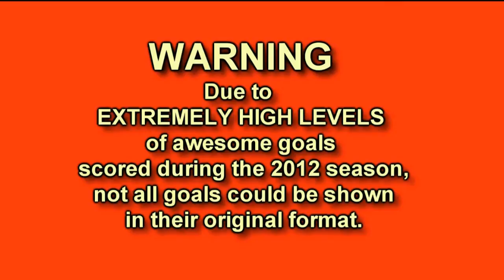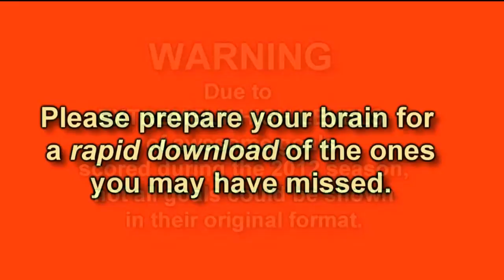2012 JL Mann Soccer - SC Championship Season Highlights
2012 JL Mann Soccer - SC State 4A Championship Season Highlights.